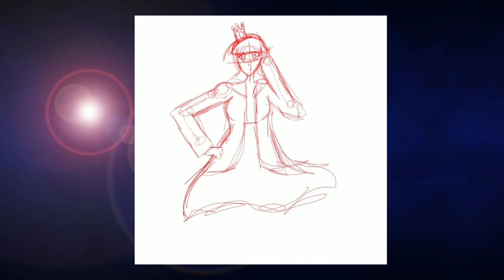Vocaloid Galaco fanart (Speedpaint)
Thank you, and I'm trying to get to 1k very soon.